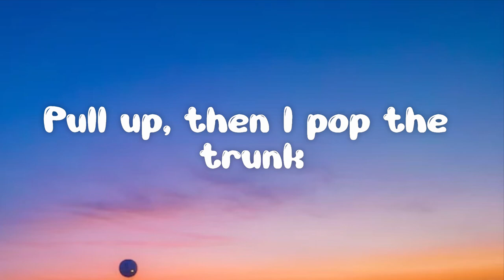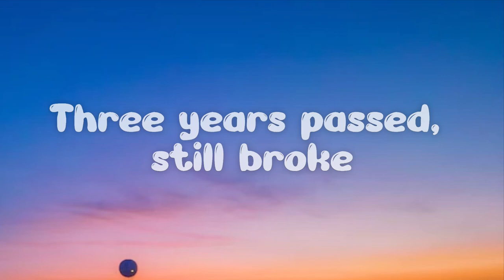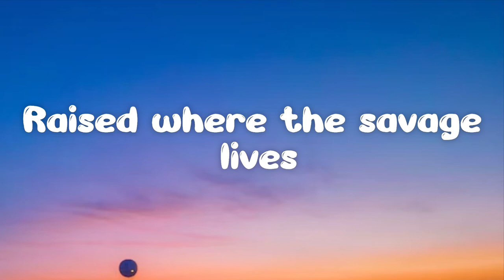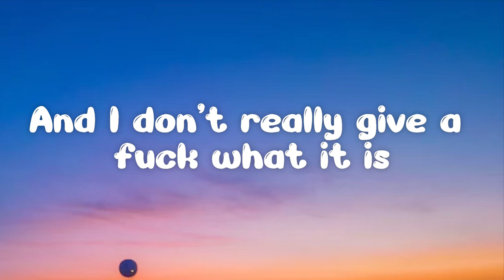$uicideboy$ - For The Last Time (Lyrics)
Follow $uicideboy$!👇🏻👇🏻🎶🎤
Instagram: all i can find is fan pages

Random words to get more views :)

Title: $uicideboy$: Breaking Barriers and Defining a Genre

Introduction

In the realm of music, there are few artists who have managed to captivate the world with their unique style and unapologetic approach to expressing raw emotions. $uicideboy$ is one such duo that has garnered a massive following and left an indelible mark on the music scene. Comprising Ruby da Cherry and Scrim, $uicideboy$ transcends traditional genres, effortlessly blending elements of rap, punk, and trap to create their distinctive sound. This essay aims to explore why $uicideboy$ is considered a great artist, delving into their lyrical prowess, sonic innovation, and their relatability to a vast audience.

Lyrical Prowess

One of the defining aspects of $uicideboy$'s music is their poetic and introspective lyricism. Their lyrics delve into themes of depression, addiction, and self-destruction, offering an unfiltered glimpse into their psyche. $uicideboy$'s ability to tackle sensitive topics with honesty and vulnerability sets them apart from many of their contemporaries. They use vivid imagery and metaphors to convey their emotions, allowing listeners to connect on a deeper level. Their ability to articulate complex emotions in a straightforward manner is a testament to their lyrical prowess.

Furthermore, $uicideboy$'s lyrics often resonate with fans who have experienced similar struggles. The duo's authenticity in addressing their own personal demons provides comfort and solace to their listeners, fostering a sense of community and understanding. By sharing their experiences, $uicideboy$ taps into a collective consciousness, making them relatable to a diverse range of individuals. This connection is a testament to the power of their lyricism.

Sonic Innovation

$uicideboy$'s music is characterized by its eclectic mix of genres, seamlessly blending rap, punk, and trap elements. Their experimental approach to sound challenges conventional musical norms, pushing the boundaries of what defines a specific genre. Their beats are dark, atmospheric, and often characterized by distorted samples that add an eerie and haunting quality to their music. This unique sonic landscape creates a distinct atmosphere that sets $uicideboy$ apart from their peers.

Moreover, the duo's production skills are exceptional. Their ability to construct intricate and layered beats showcases their meticulous attention to detail. By incorporating unconventional samples and utilizing innovative production techniques, $uicideboy$ creates a soundscape that is both refreshing and captivating. This sonic innovation demonstrates the duo's commitment to pushing the boundaries of their craft.

Relatability and Cultural Impact

$uicideboy$'s music transcends traditional boundaries, attracting a diverse fanbase that resonates with their honest portrayal of the human experience. Their lyrics, which touch upon themes of mental health, substance abuse, and societal alienation, strike a chord with listeners who have faced similar challenges. This relatability has allowed $uicideboy$ to cultivate a deeply devoted fanbase that finds solace and connection in their music.

Furthermore, $uicideboy$'s cultural impact cannot be understated. As pioneers of the "SoundCloud rap" movement, they paved the way for a new generation of artists who prioritize emotional authenticity and introspection over mainstream sensationalism. Their influence can be seen in the rise of other artists who have adopted a similar approach, further solidifying their impact on the music industry.

Conclusion

$uicideboy$ is undoubtedly a great artist, deserving of admiration and recognition. With their unparalleled lyricism, sonic innovation, and relatability, they have left an indelible mark on the music scene. Their willingness to address sensitive topics and their unique blend of genres have not only solidified their place in music history but have also inspired a new wave of artists to explore new sonic territories. As $uicideboy$ continues to evolve and push the boundaries of their craft, they are sure to leave an even more significant impact for years to come.